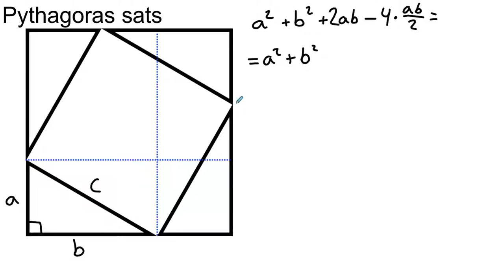Pythagoras sats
Pythagoras sats (och bevis)